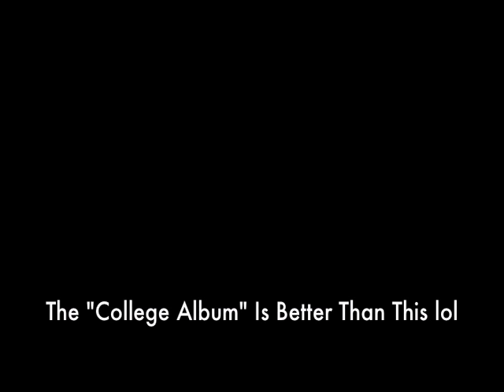Laker Vs Celtic (freestyle skit)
Song during the 2020 NBA Finals Los Angeles Lakers Vs Boston Celtics